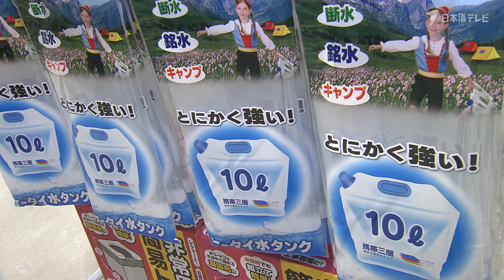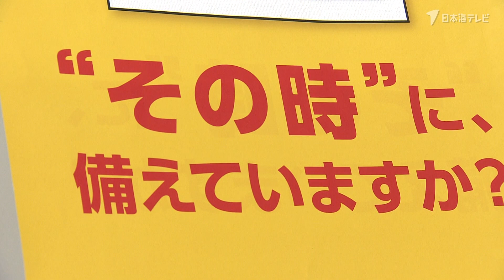【防災】女性目線の防災バッグ【いざという時】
豪雨災害など、いざという時の備えておきたいのが“防災バッグ”。
“防災バッグ”にはいざという時に必要なものを入れておきますが、いま女性目線で避難時に必要なアイテムが入っている防災バッグも登場している。